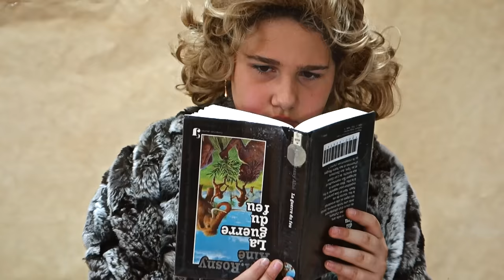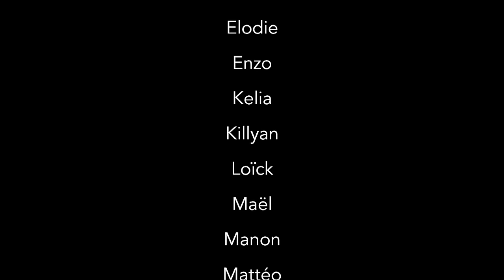Pat Bol - Raymond le Cro-Magnon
Pat Bol - Raymond le Cro-Magnon : chanson écrite avec les élèves de CM1 de l'Ecole René Camphin à Marles-les-Mines.